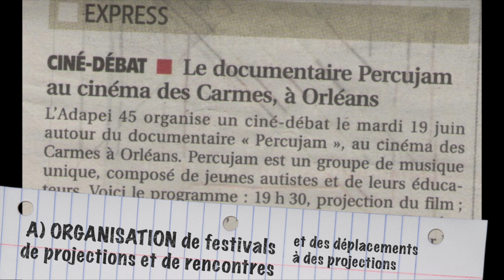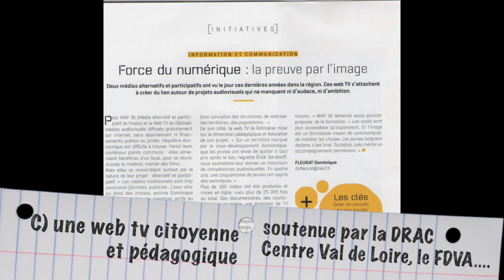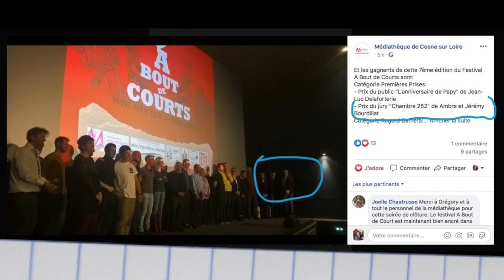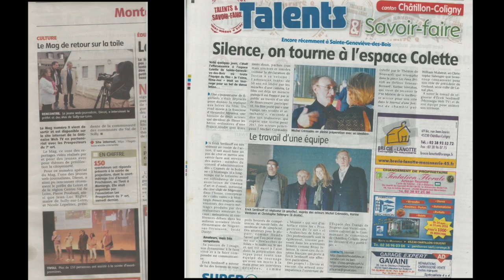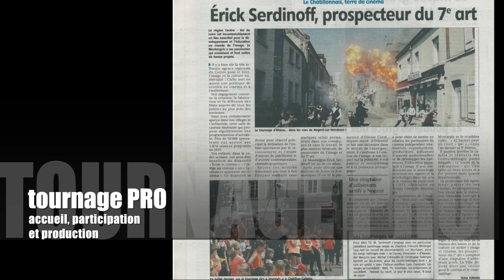diaporama Prospecteurs du 7ème Art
En 4 minutes, voici un résumé des activités des prospecteurs du 7ème Art et de leur section La Gatinaise Web TV. L'association existe depuis 2012 et sa web tv depuis 2014. Nous agissons dans le domaine de la production audiovisuelle (film long, court, web), de l'Education aux Médias et à l'information, de l'organisation de manifestation et de projection autour de la production audiovisuelle, ...